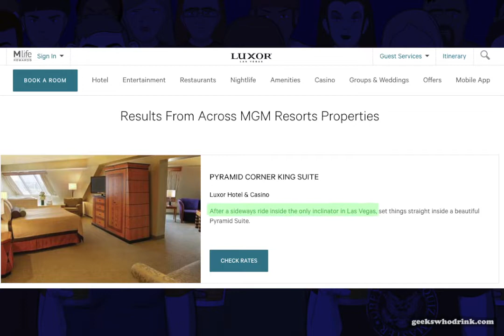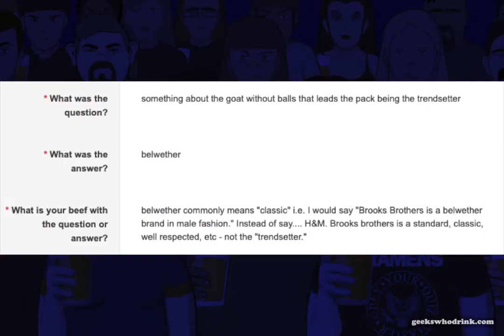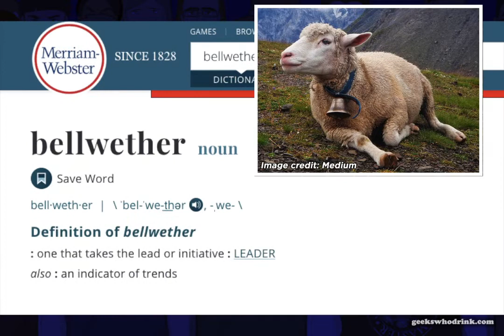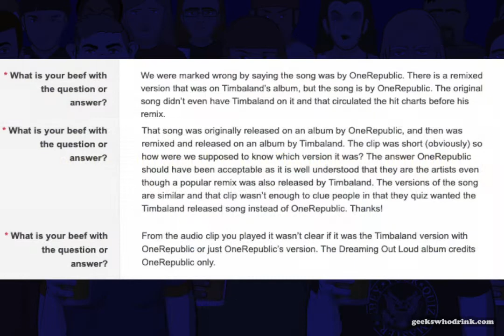Errorogenous Zone: With Late Apologies to OneRepublic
Staff Writer Jonpaul Guinn is back to address your January quiz complaints, delving into such topics as the Luxor Casino's elevator, bellwethers and Brooks Brothers, and the "music" of OneRepublic.